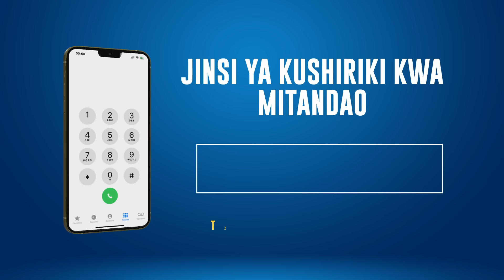MURO: DAAH!! KUMBE MECHI YA SIMBA NA AHLY INAISHA HAPA!! HUYU HAPA ATAKAE IMALIZA...